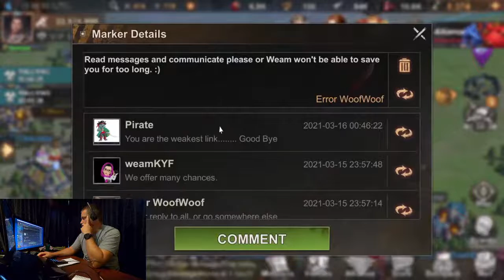State Of Survival WUSA GamePlay State #366